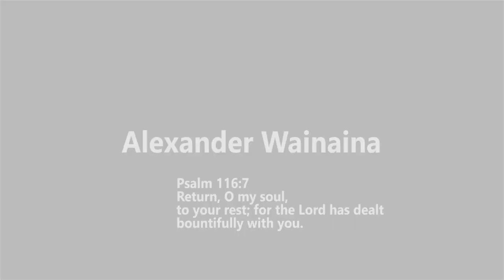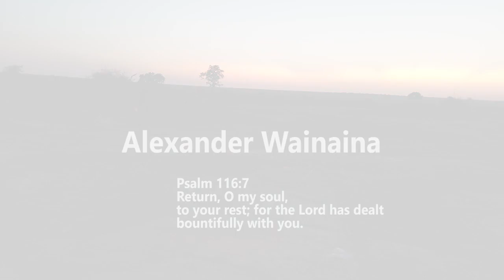NITWETIKIRIO KURUTA MWIRI MORTUARY THUTHA WA MIERI 4 ASANTENI @BaruthiwaThayuTV FANS